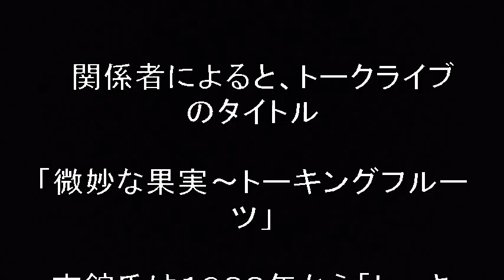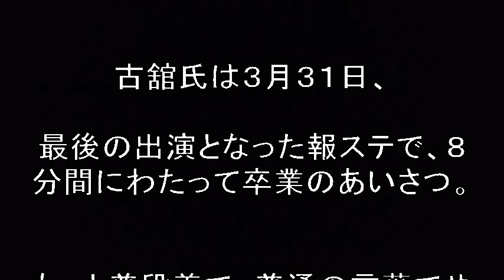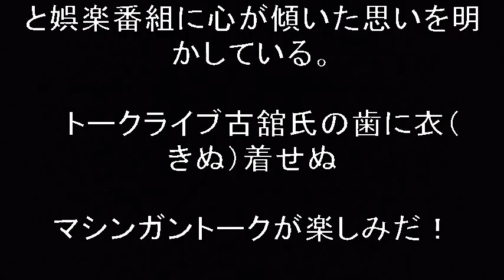古舘伊知郎氏 現在でトークライブを行う！？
古舘伊知郎氏は６月１日現在、東京・恵比寿の「アクトスクエア」タイトルは「微妙な果実～トーキングフルーツ」もっと普段着で、普通の言葉でやりたかった。古舘伊知郎は、今自分なりのしゃべりで、皆さんを楽しませたい」と娯楽番組に心が傾いた思いを明かしている。切れのいいガンガントークを聞いて見たいものです。